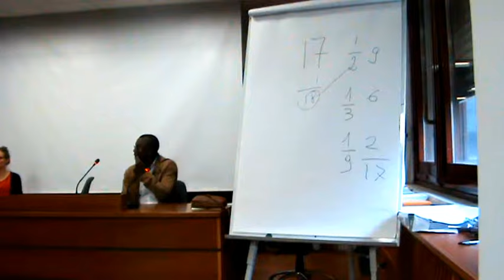Minori non accompagnati/ Pippo Costella, Lanciné Camara, Elodie Antony/ 4 Ottobre 2017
Partecipatissima – quasi 80 presenze registrate – la presentazione del corso per tutori volontari di minori stranieri non accompagnati [profilo introdotto e regolamentato dalla legge del 7 aprile 2017, ndr], tenutasi mercoledì 4 ottobre nella sala Biblioteca del Tribunale di Como (largo Spallino 5).
Tale iniziativa corona un percorso intrapreso già dal mese di maggio e portato avanti in sinergia dal Tribunale di Como (in interfaccia con il giudice tutelare), Avc-Csv, Osservatorio per i diritti del migrante e Comune di Como, con la collaborazione tecnica della ong internazionale Defence for Children (nell’ambito del progetto Elfo, co-finanziato dal programma Diritti, uguaglianza e cittadinanza della Commissione europea) e la partnership transfrontaliera con Service social international Suisse. Un percorso frutto di un’attenta riflessione sulle dinamiche territoriali locali in merito alla gestione del fenomeno migratorio, che gli enti proponenti intendono condividere e sviluppare insieme alla comunità locale.[articolo di Alida Franchi, ecoinformazioni] Leggi l'articolo completo su ecoinformazioni.